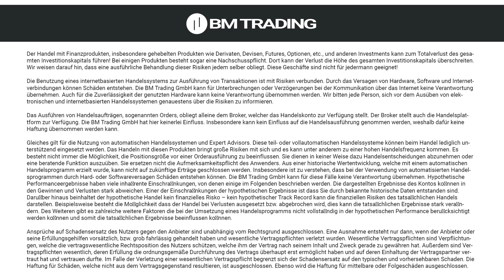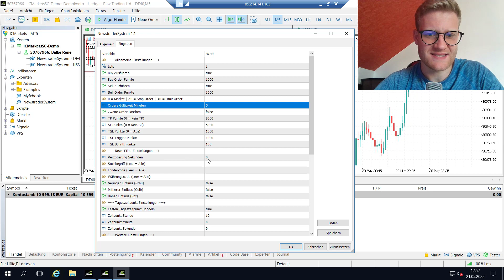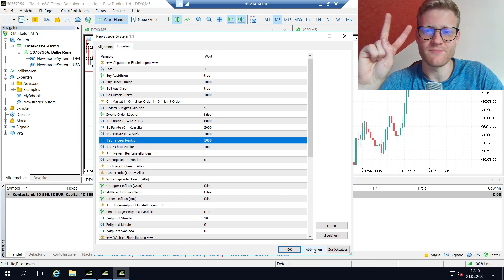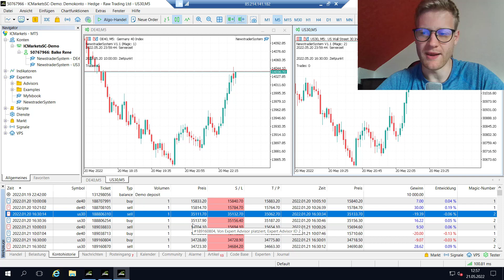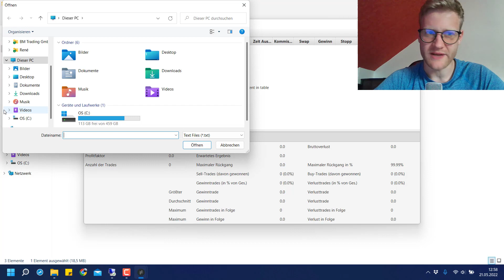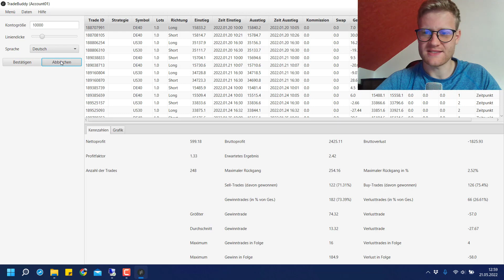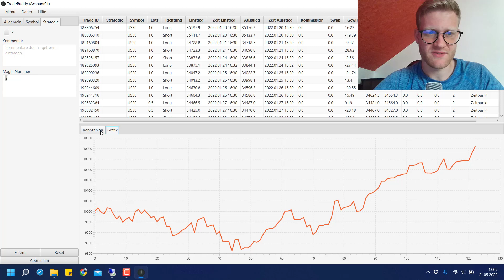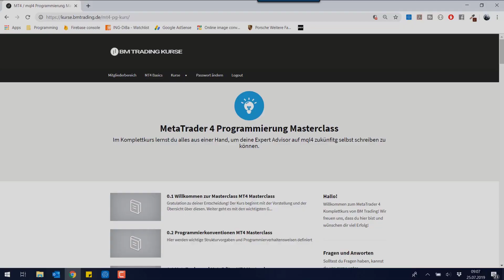4 Monate Dax & Dow Jones Markteröffnung Trading Auswertung